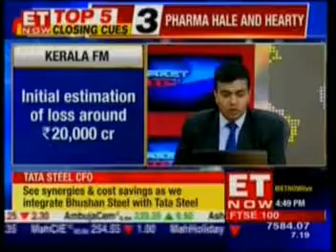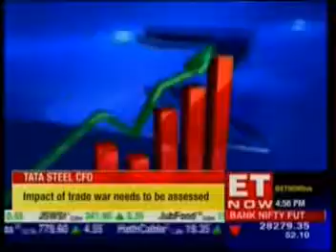8/21/18 | ET Now | Market Watch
Kaushik Chatterjee - ED & CFO TATA Steel